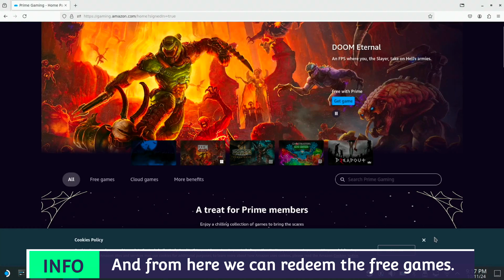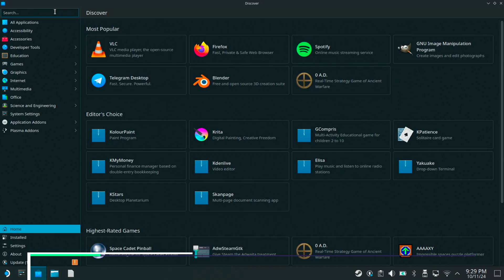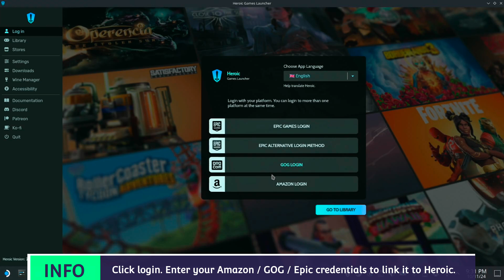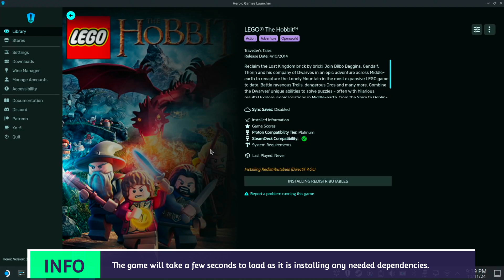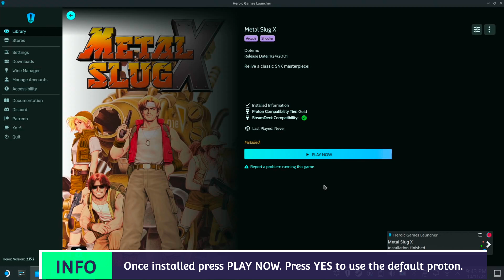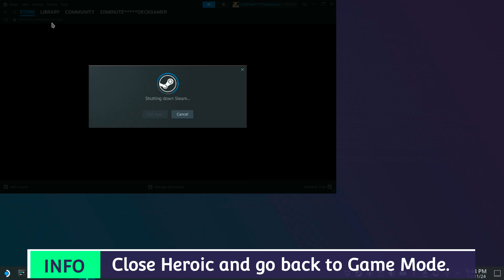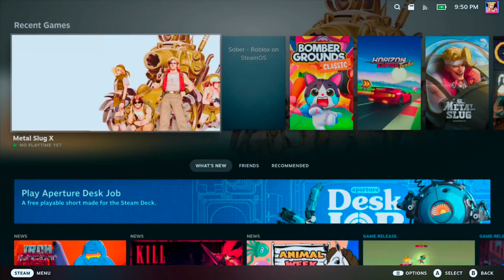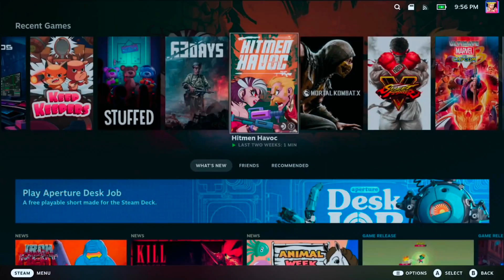Free Amazon GOG Epic Games Install Guide via Heroic - SteamOS Steam Deck OLED and Steam Deck LCD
If you have Amazon Prime membership it also comes with free games. Usually games are from GOG, Epic or from Amazon itself using the Prime launcher.

We can install this free games easily to the Steam Deck using Heroic Games Launcher!

** Steam Deck LCD | Steam Deck OLED **

Monetary donations are also encouraged via my PayPal linked below - thank you in advance!

The channel is focused on stuff I do with my Steam Deck - tinkering with Android Waydroid, creating scripts / tutorials / mini-guides / demos that I have written on my Github repo, playing modern PC games, and playing retro video games.

- Android Waydroid
- Dual boot
- Clover
- Windows 10
- Windows 11
- SteamOS downgrade
- Batocera retro gaming
- Linux
- Overclock
- Undervolt
- BIOS flashing / downgrade / upgrade

Thank you, have fun and keep on gaming!